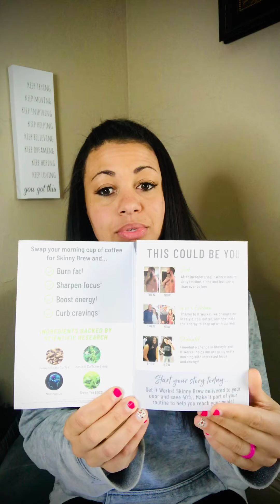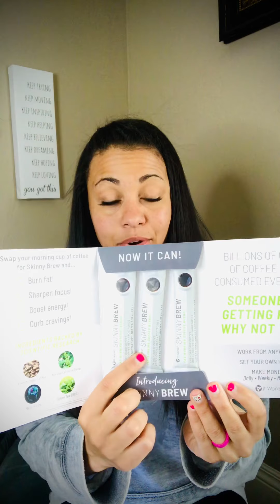Start your IW business today!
Presell your coffee and start earning money working from home.
Join @ TamikaWraps . Com